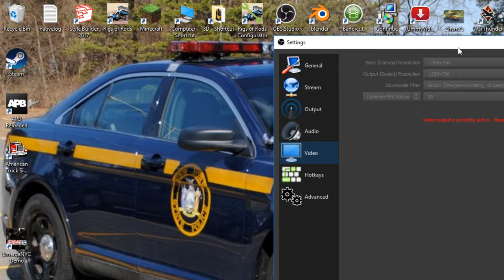American Truck Simulator | First Run